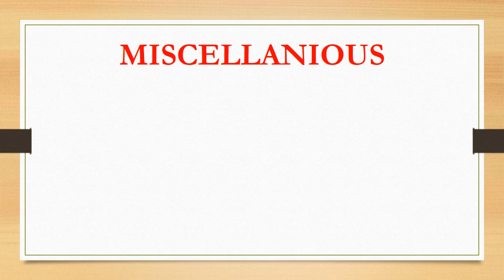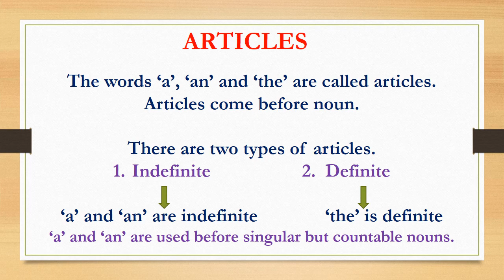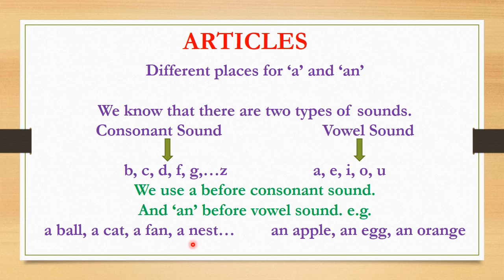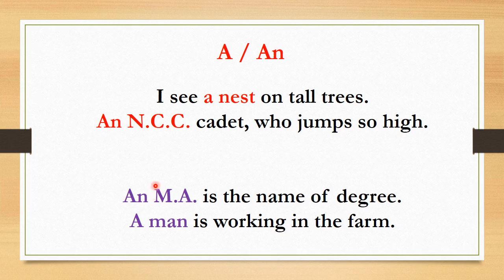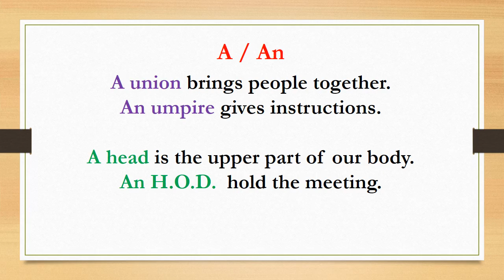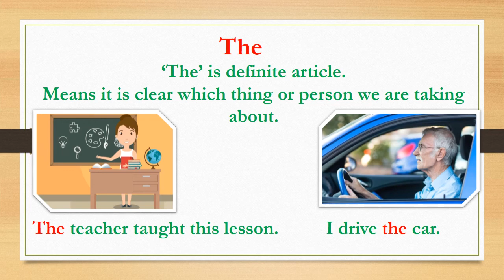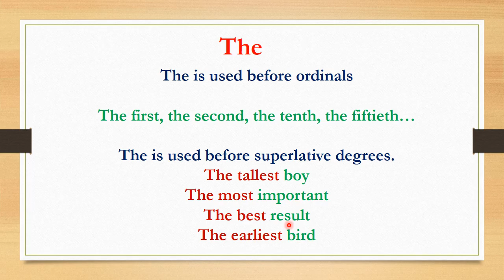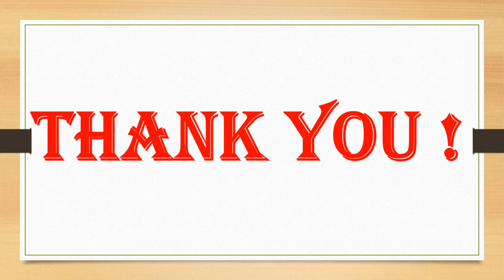Scholarship 5th English - Video No -16 Miscellaneous- articles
Miscellaneous-   articles
A,  An, and The are three articles.
Indefinite articles - A and An

Here we will learn how to make their proper use.